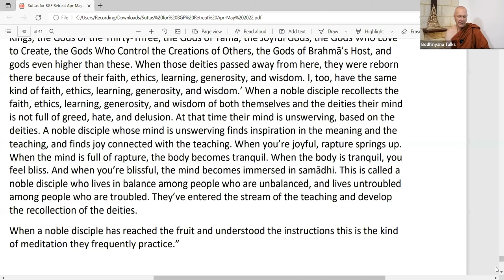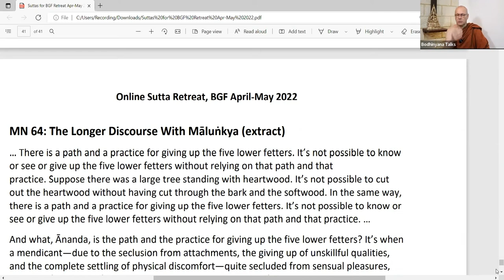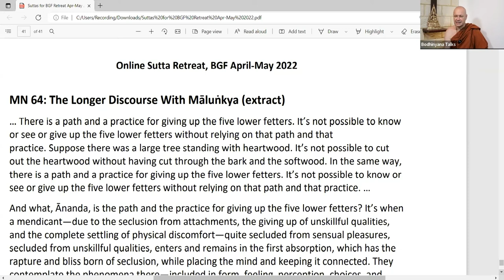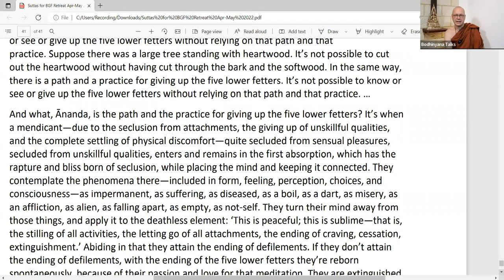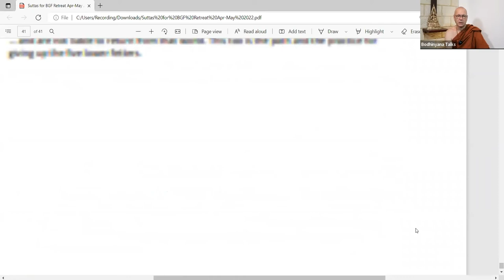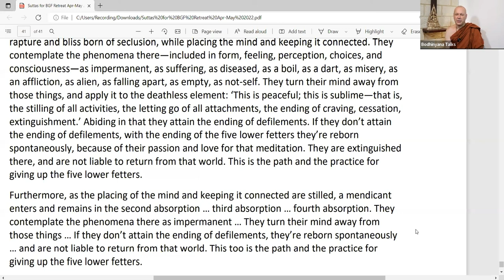Day 5 MN64 Longer Discourse with Malunkya by Ajahn Brahmali